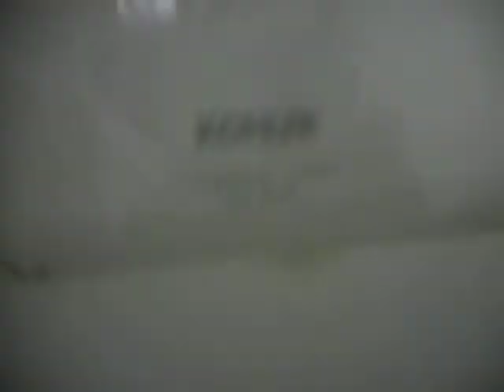1984: IN.N.OUT in Rohnert Park, California.